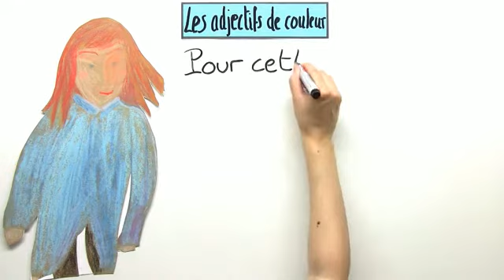Die Farbadjektive | Französisch | Grammatik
In diesem Video wirst du die drei Kategorien der Farbadjektive kennen lernen,
1/ wenn es nur eine Form für Maskulinum und Femininum gibt,
2/ wenn die Formen verschieden sind (durch ein -e)
3/ wenn das Adjektiv unveränderlich ist (weder ein Femininum noch eine Pluralform hat).
Du wirst auch die Regel der Nachstellung der Farbadjektive kennen lernen.

Dieses Video gehört zu: Französisch | Grammatik | Adjektive und Adverbien